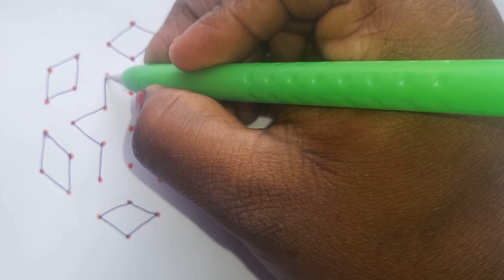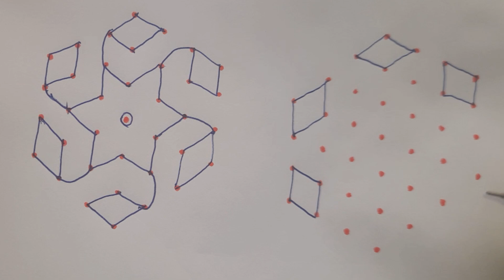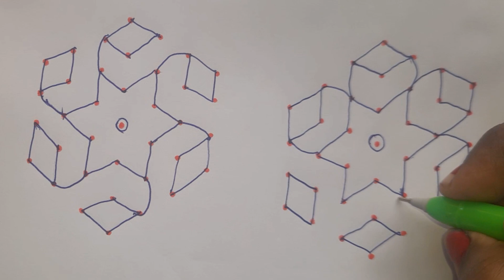7×4 புள்ளி கோலங்கள். easy dot kolam designs for beginners